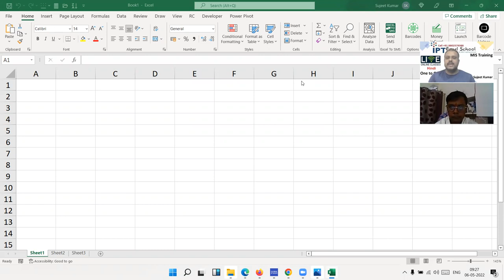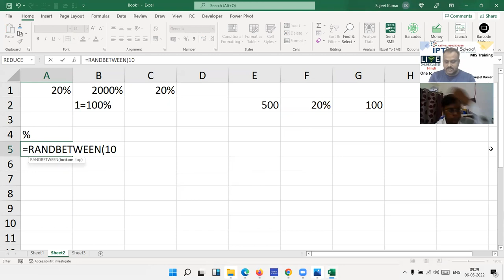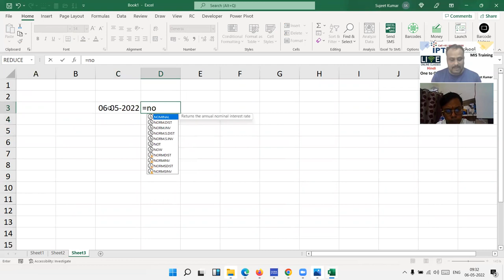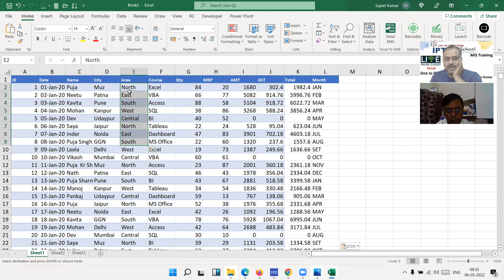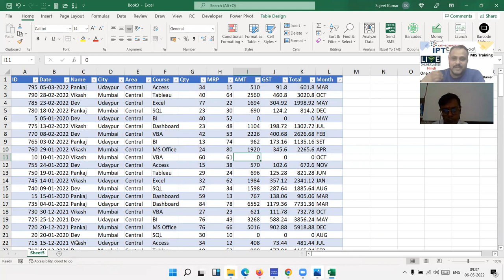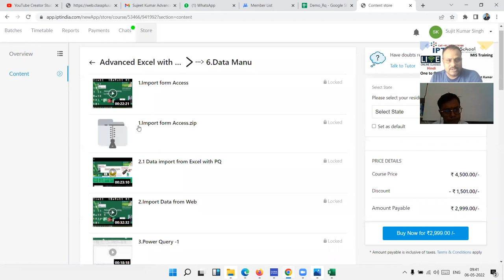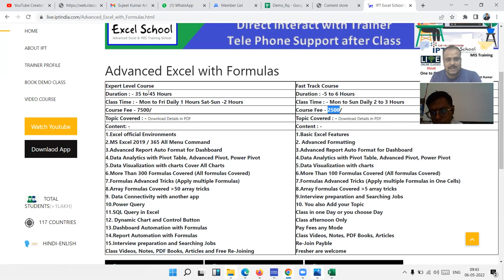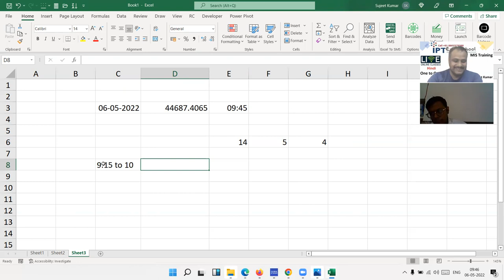Advanced Excel Training in Hindi